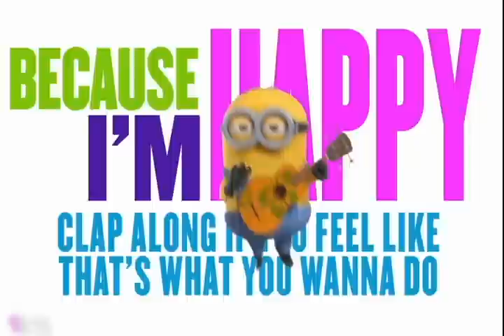Retrospectiva Minions Duda 3 aninhos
Retrospectiva Temática Minions para o aniversário de 3 aninhos da Maria Eduarda, com a sua participação e de seus pais interagindo com o clipe. Muito Legal, vale a pena vocês verem ate o final.